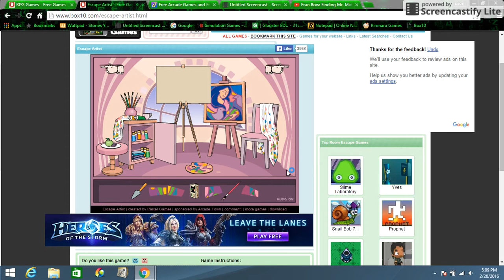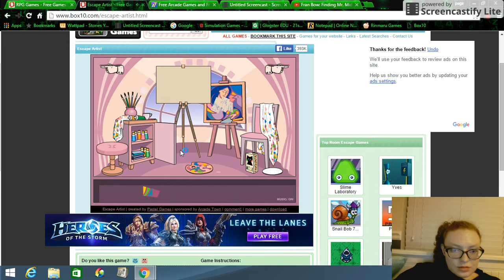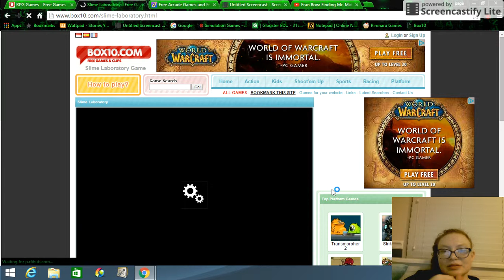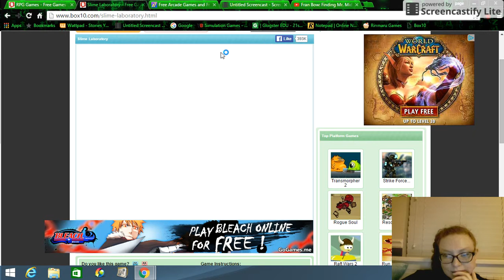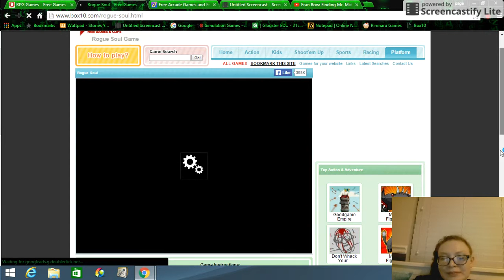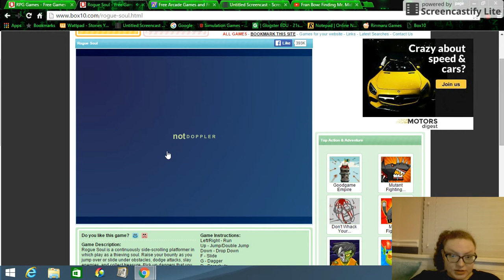my favorite game glitched out!